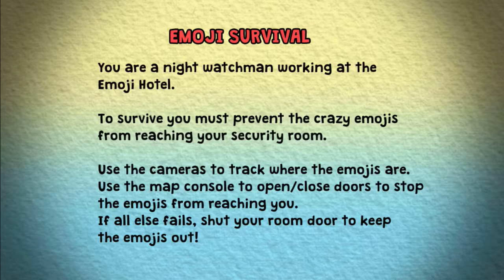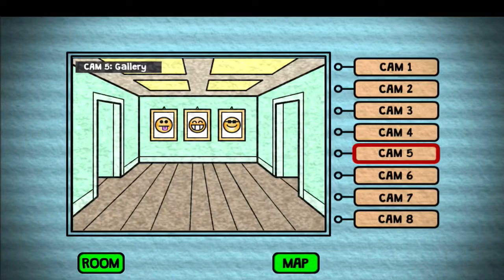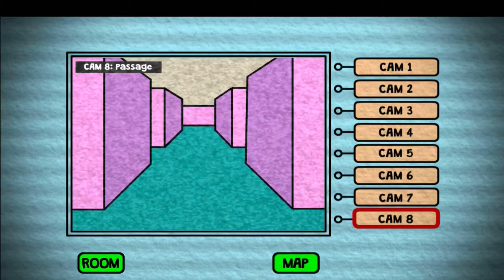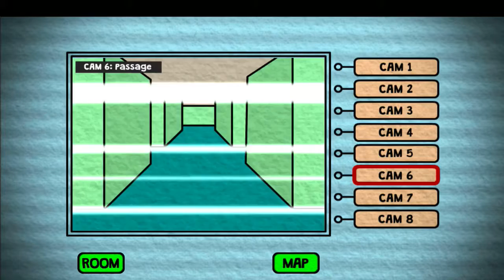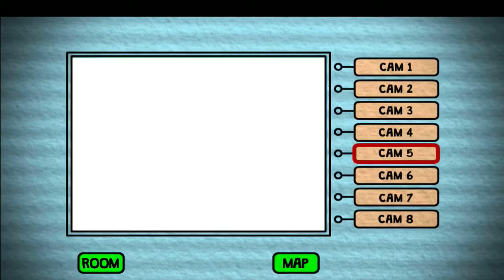Emoji survival? | cringe review #4